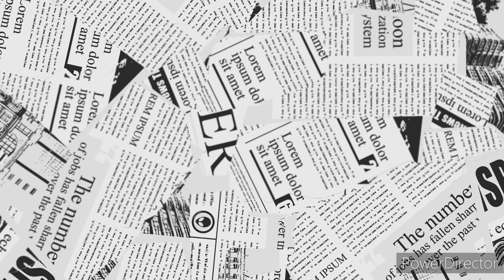churma recipe l churma ladoo recipe l 16 somvar Prasad recipe l सोळा सोमवार व्रत चुर्मा प्रसाद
churma recipe l churma ladoo recipe l 16 somvar Prasad recipe l सोळा सोमवार व्रत चुर्मा प्रसाद @SwarasKitchenRecipes

ingredients

1 cup jaggery
1cup ghee
1cup water
dryfruits

churma prasad
churma ladoo recipe
churma recipe
churma
churma ladoo
churma kaise banate hain
churma ladoo recipe 16 somvar
churma prasad recipe in hindi
churma recipe for prasad
churma prasad recipe
churma prasad for shiv puja शिव जी का प्रिय भोग चूरमा
churma prasad kaise banta hai
churma prasad kaise banaen
churma prasad kaise banate hain
churma prasad for hanuman ji
churma prasad banane ki vidhi
churma prasad kaise banaya jata hai
churma recipe for khatu shyam
churma recipe in marathi
churma recipe roti
churma ladoo recipe
churma ladoo
churma ladoo recipe in gujarati
churma ladoo recipe hanuman ji
churma laddu kaise banaen
churma ladoo recipe in marathi
churma ladoo recipe rajasthani
churma ladva
churma ladoo recipe papa mummy kitchen
16 somvar Prasad recipe
16 somvar Prasad vidhi
16 somvar Prasad
16 somvar Prasad recipe in telugu
solah somvar Prasad
solah somvar Prasad recipe in marathi
16 somvar vrat prasad
16 somvar me prasad me kya banaye
16 somvar udhyapan prasad
16 somvar ka prasad
Shiv puja prasad
shiv puja prasad ki ki lage
shiv puja prasad ki khabar jaaye
shiv puja prosad khele ki hai
shiv puja prasadan
shivpujan prasad
shivratri pooja Prasad
rajasthani churma
rajasthani churma recipe
rajasthani churma ladoo recipe
rajasthani churma laddu
rajasthani churma bati
rajasthani churi
rajasthani churma ke laddu
rajasthani churma banane ki recipe
सोळा सोमवारचा आगळा वेगळा प्रसाद
सोळा सोमवारचा प्रसाद